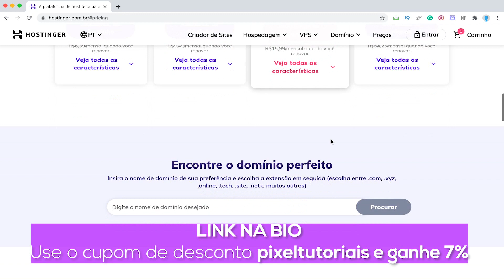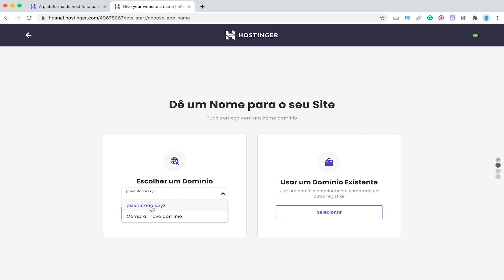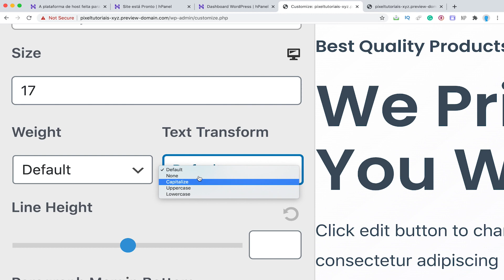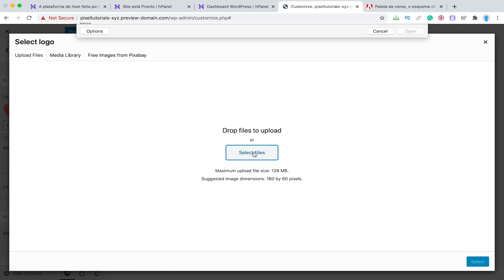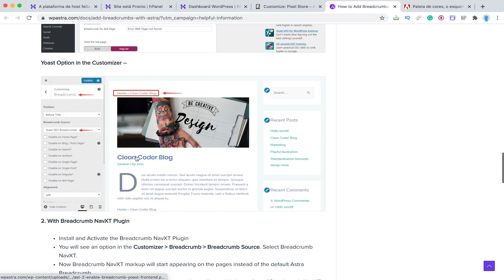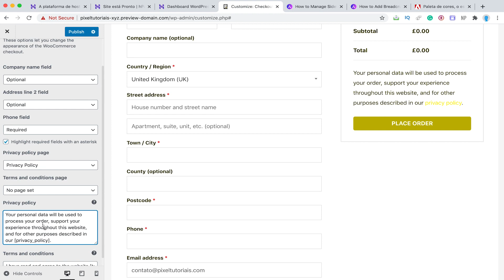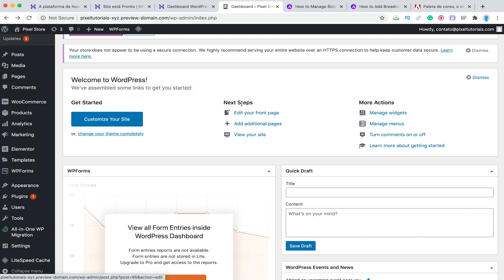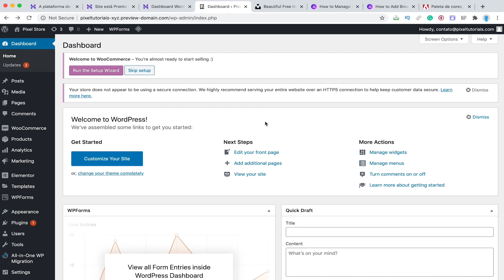Como criar um site e ganhar dinheiro? | curso completo #02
Como criar um site e ganhar dinheiro online? Bem vindo ao curso completo e gratuíto onde vou te ensinar como ganhar dinheiro criando e vendendo sites, e também irei ensinar formas de ganhar dinheiro com um blog.

Como fazer um site e ganhar dinheiro online?

Seja bem-vindx ao curso completo onde irei te ensinar como criar um site no Wordpress e como ganhar dinheiro com blog ou site. Serão 4 aulas em parceria com a Hostinger, onde irei te ensinar como ganhar dinheiro com sites, como criar uma loja virtual pelo wordpress, formas de ganhar dinheiro com blog, como participar de um programa de afiliados, como vender um site e muito mais... E na aula de hoje, aprenda:

02:45 Como comprar sua hospedagem?
03:13 Configurações iniciais do site
05:34 Como configurar o design do seu site